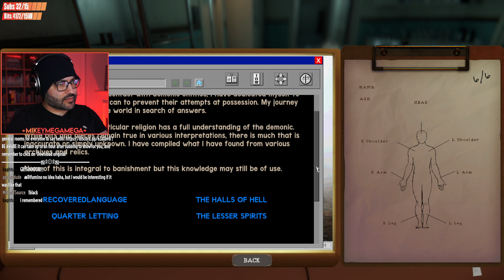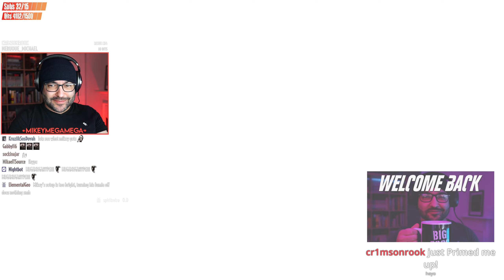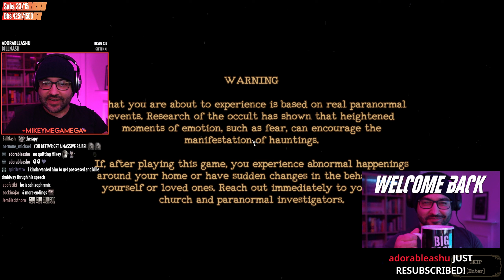Mikey Plays The Mortuary Assistant | Part 2 Let's Play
The Mortuary Assistant 2k HD part 02 PC gameplay longplay let's play review reaction! The Mortuary Assistant, the psychological horror demon possession video game that Mikeymegamega plays for you with only minimal screaming as part of the 8 Weeks Of Horror 2022! videogame scare and jumpscare Reaction walkthrough playthrough game guide that's also a Twitch Livestream and real time exorcist session! ( Let's play ) The Mortuary Assistant is a first-person demonic corpse horror game with a heavy focus on your own past and the terrible American employment system. Mikeymegamega and the Megaverse bravely brings you the indie game: The Mortuary Assistant.

Alone with the dead... Embalm corpses, banish demons, save your soul. Late one night, you are called into work to handle some embalmings. Death doesn’t keep day time hours. But there is something different about these bodies because there is something different about you. The phone rings with the Mortician on the other end. The rumors are true, and you can not leave.

Mikey is the UK no.1 Gamer so keep an eye on The Mikeymegamega Videogame Let's Play Walkthrough series and the full Gaming playthrough longplay style playlist! From the latest Action, Horror, Mystery, Puzzle and RPG videogames to some of the retro videogame classics! Come join the chill gaming and chatting vibe here at The Mikeymegamega VOD channel, The Megaverse channel, or Live on Twitch!